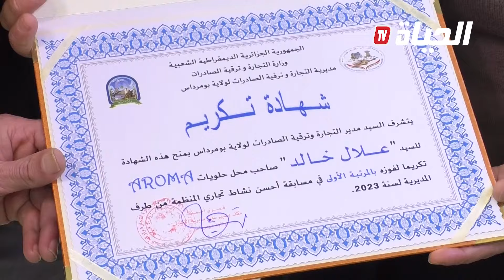بومرداس تتويج 3 محلات تجارية بجائزة أحسن نشاط تجاري لسنة 2023